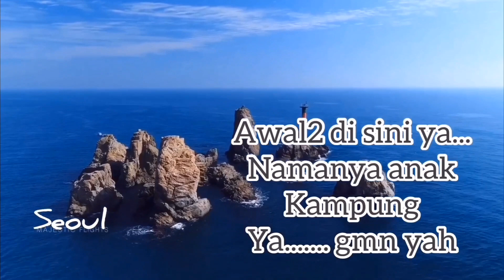Film pendek TKI korea jadul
Kehidupan tki korea selatan